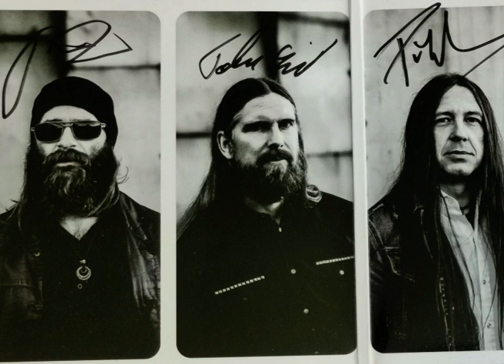KAMCHATKA - Teaser songs from "The Search Goes On" 2014 - Highly Recommended!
Group from Varberg (Sweden). I have seen them several times. Picked a few songs from "The Search Goes On" (2014). Enjoy!

Tracks: Somedays / Tango Decadence / Dragons

Line-up: Thomas Junior Andersson (guitar & vocals), Per Wiberg (bass & vocals), Tobias Strandvik (drums)